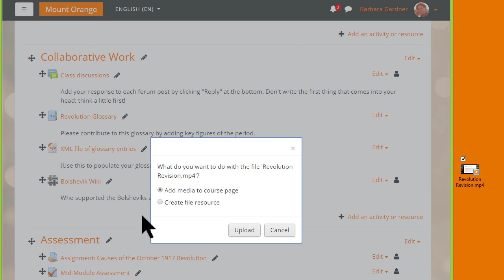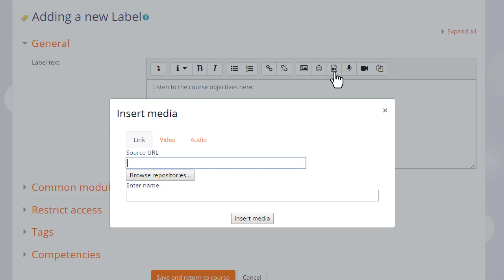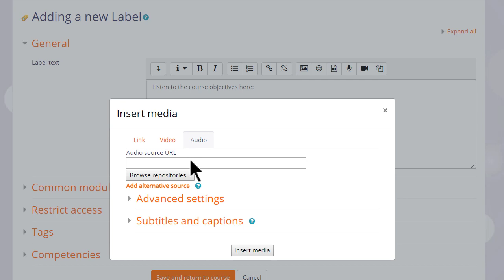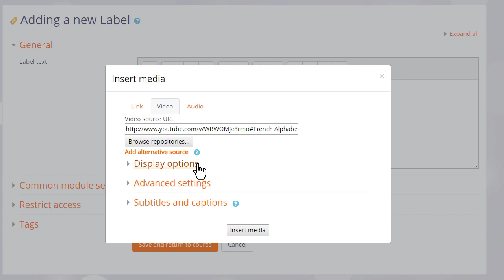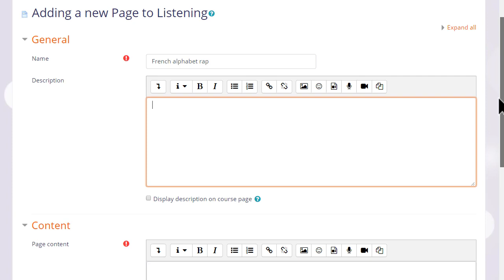Sound and Video (Label) in Moodle 3.5